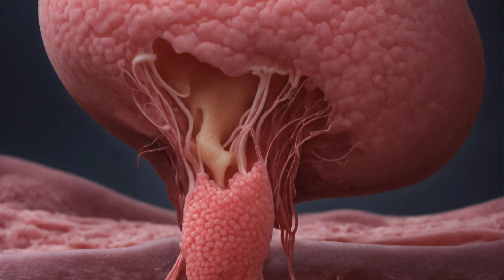दुनिया के 10 सबसे अजीब अंडे(Top 10 Most Amazing Eggs in the World)!!Study Facts 151#long video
2 views · 40 minutes ago...more
Amazing Eggs in the World)!!Study Facts
Description

दुनिया के 10 सबसे अजीब अंडे(Top 10 Most Amazing Eggs in the World)@Study Facts